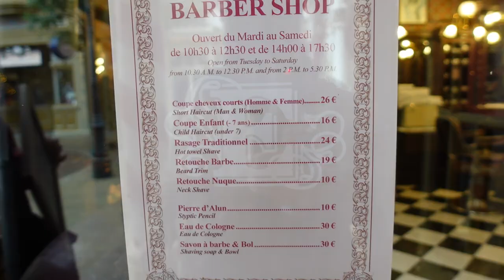🎄 Disneyland Paris Secrets - Türchen Nummer 18 - Ein Friseursalon im Disneyland Paris?